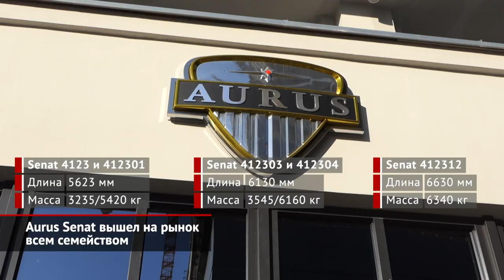Aurus Senat выходит на российский рынок всем семейством | Новости с колёс №1703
Марка Aurus открыла в Москве новый дилерский центр. Продажи машин и сервисное обслуживание официально стартовали. И по счастливой случайности произошло это в день рождения президента России. Однако, как водится у Ауруса, купить машину не так-то просто, ведь все выпущенные в этом году машины уже проданы, и лист ожидания растянулся до весны
Фактически Аурусы выпускаются уже более двух лет силами московского института НАМИ, а с начала лета — и конвейерным способом в Елабуге. Но продавались они напрямую юридическим лицам, и лишь единичные экземпляры достались частникам. Поэтому открытый группой «Авилон» дилерский центр — это полноценный выход Ауруса на российский рынок. В продажу попали все пять модификаций Сената: это стандартный седан в обычном или бронированном исполнении, аналогичная пара удлинённых на полметра седанов с индексами 412303 и 412304, а также самый длинный лимузин с индексом 412312, который выпускается только бронированным. Известны и цены — почти все они восьмизначные, но лимузин стоит 106,9 млн ₽ — вчетверо дороже базового седана, который сейчас предложен в единственном — топовом исполнении за 24 млн ₽. Анонсированная начальная версия за 18 млн может вообще не появиться.